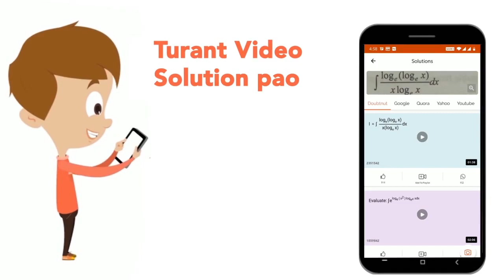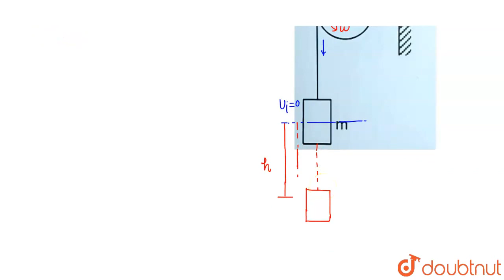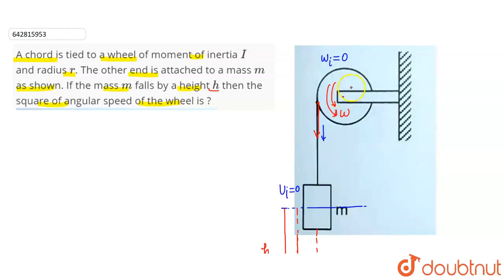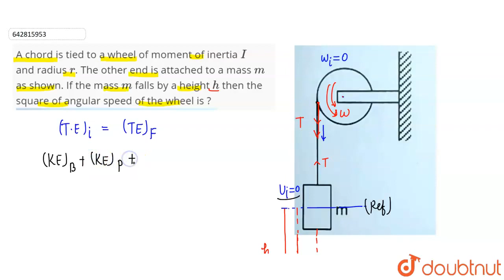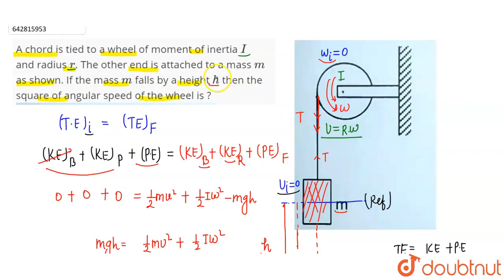A chord is tied to a wheel of moment of inertia I and radius r. The other end is attached to a m...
A chord is tied to a wheel of moment of inertia I and radius r. The other end is attached to a mass m as shown. If the mass m falls by a height h then the square of angular speed of the wheel is ?
Class: 12
Subject: PHYSICS
Chapter: JEE MAIN 2021
Board:IIT JEE

👉 Have Any Query? Ask Us.